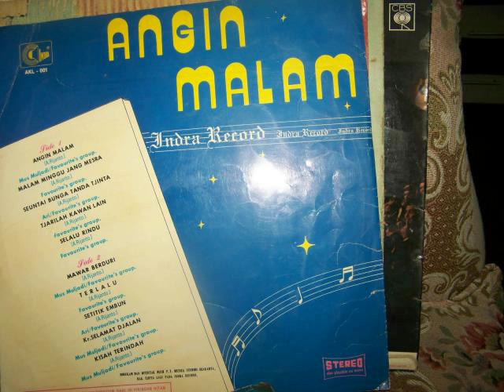Favourite's Group - Tjari Kawan Lain (A. Rijanto)